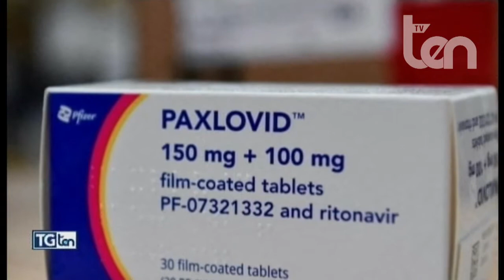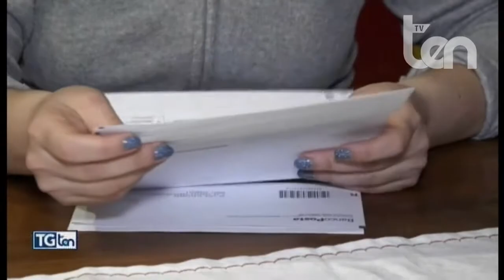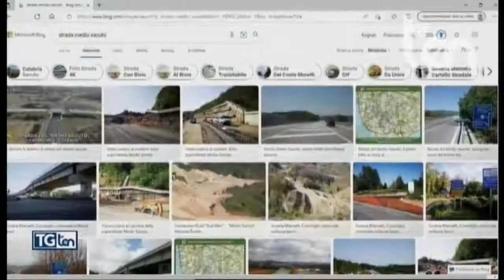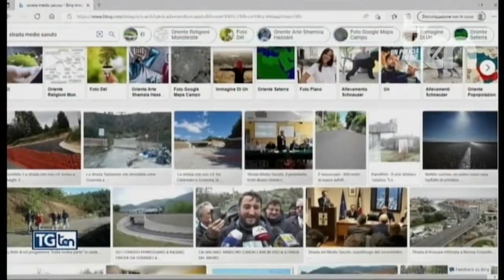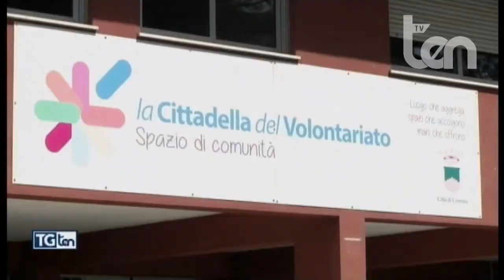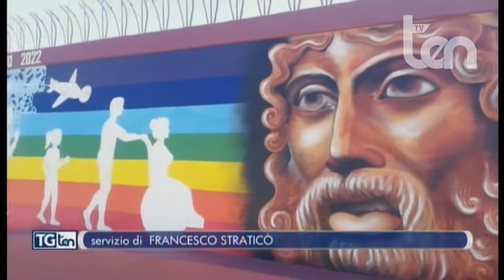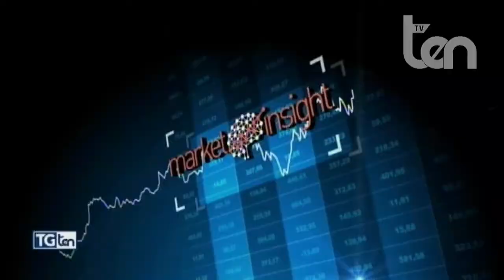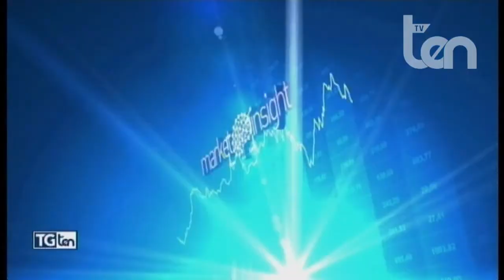TG ten 3 maggio 2022